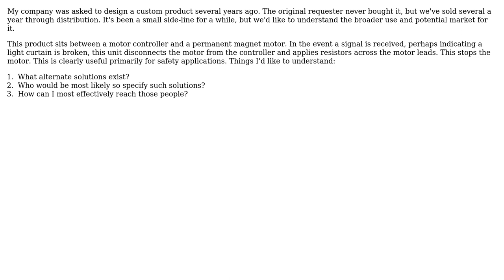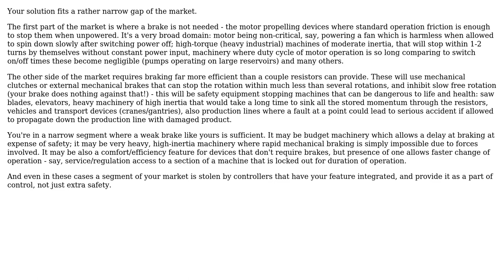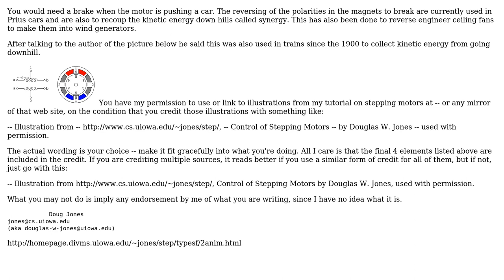Under what circumstances would one need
Engineering: Under what circumstances would one need or not need an electronic brake for a permanent magnet motor?

With thanks & praise to God, and with thanks to the many people who have made this project possible! | Content (except music & images) licensed under CC BY-SA | Music | Images & others | With thanks to user Stephen Collings user SF. and the Stack Exchange Network Trademarks are property of their respective owners. You are responsible for your own actions.